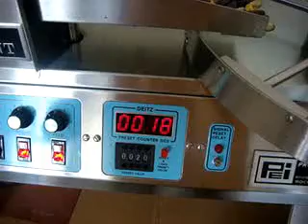5157 Versacount Counter.wmv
PEI Versacount under power